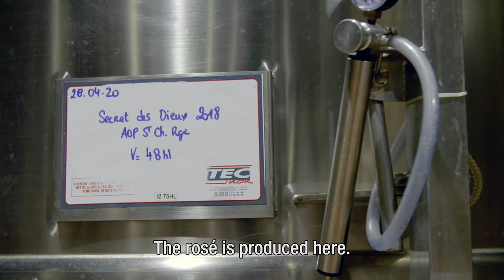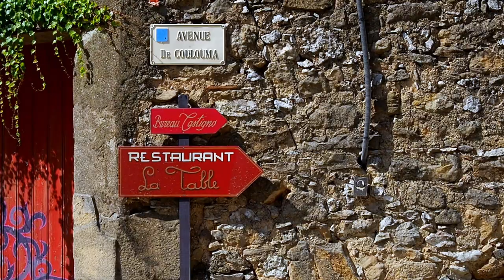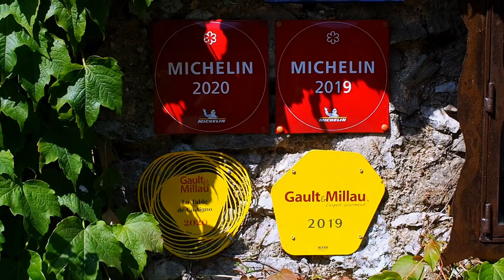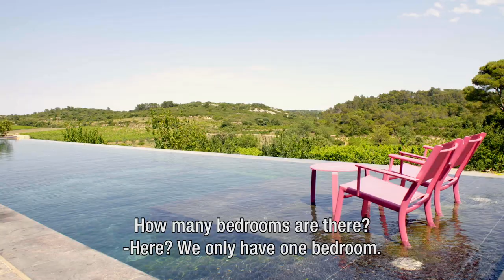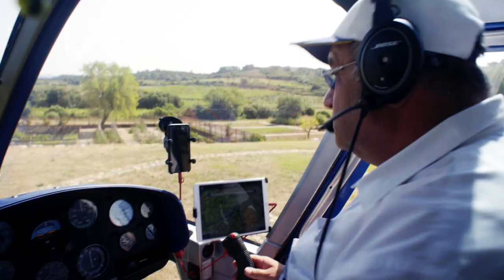OBJECT X - EPISODE 2 - CASTIGNO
Object X: een miniserie waarin Ignace Meuwissen in 5 episodes de deuren opent van het vastgoed van de allerrijksten.

Volg De Rijkste Belgen voor dagelijks nieuws en updates over het vermogen van de allerrijksten.

Een uniek overzicht van 650 rijkste Belgen. Dagelijks nieuws over de meest gefortuneerden van het koninkrijk België.